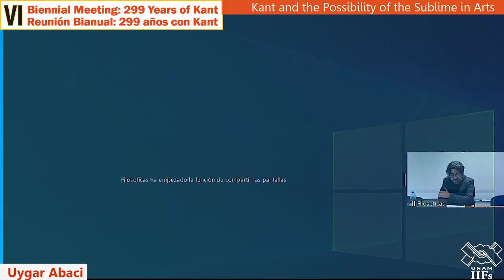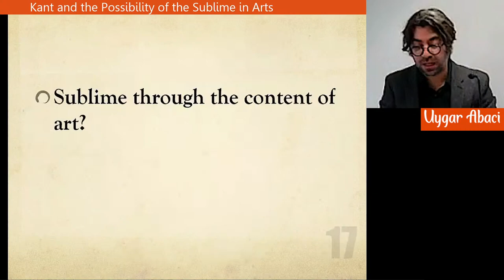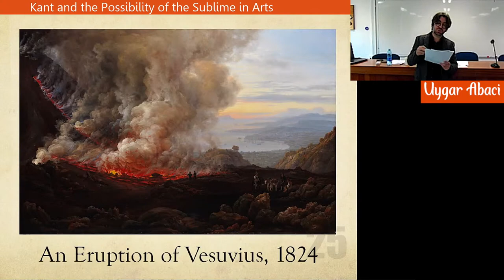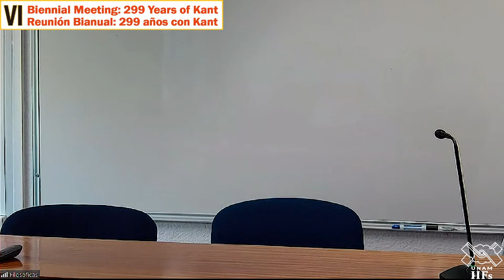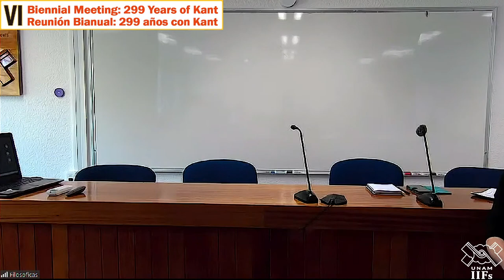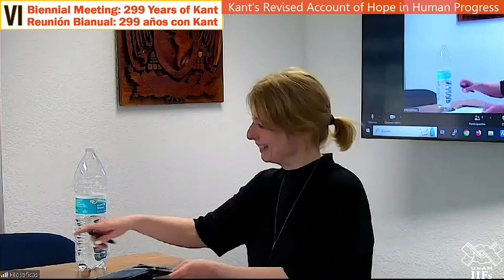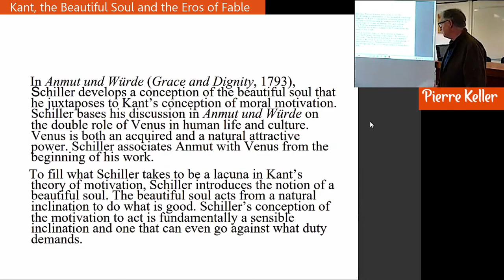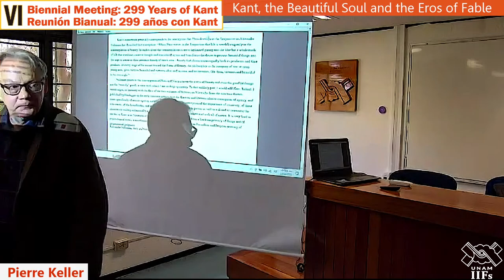VI Reunion Bianual: 299 años con Kant • Uygar Abaci / Kristi Sweet / Laura Papish / Pierre Keller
Kant and the Possibility of the Sublime in Arts
Uygar Abaci, Pennsylvania State University

Speaking Freely: Taste, Sensus Communis, and Political Progress
Kristi Sweet, Texas A&M University

Kant’s Revised Account of Hope in Human Progress
Laura Papish, George Washington University

Kant, the Beautiful Soul and the Eros of Fable
Pierre Keller, University of California, Riverside

Chair / Moderadora: Lara Scaglia